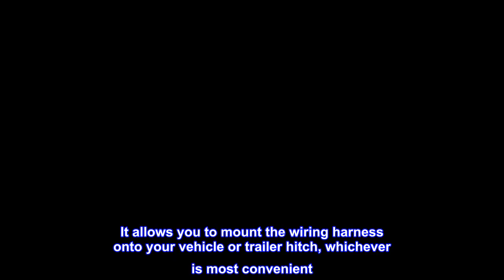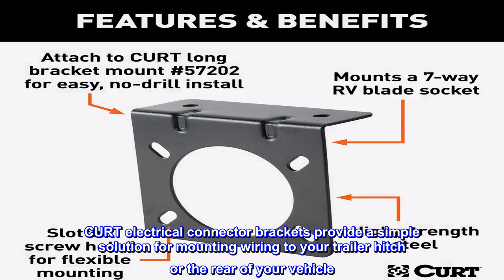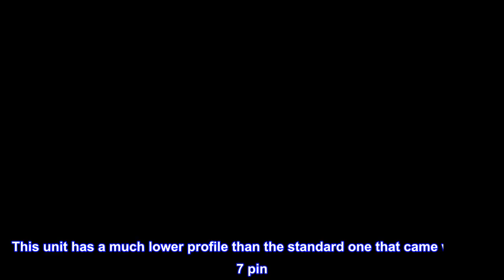Great product - CURT 58520 Vehicle-Side Trailer Wiring Harness Mounting Bracket for 7-Pin USCAR Fac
Great product -  CURT 58520 Vehicle-Side Trailer Wiring Harness Mounting Bracket for 7-Pin USCAR Factory Socket on

USCAR-SPECIFIC. This trailer wiring mounting bracket is designed to securely mount USCAR factory 7-way sockets on Ford, GM and Nissan vehicles
FLEXIBLE MOUNTING. The bracket features slotted fastener holes to fit a variety of trailer wiring harnesses. It allows you to mount the wiring harness onto your vehicle or trailer hitch, whichever is most convenient
HIGH-STRENGTH. This trailer wiring harness bracket is made from solid steel to provide plenty of strength for a solid mount and to remain fixed in spite of vibrations while towing. The steel body will not crack like plastic alternatives
CORROSION-RESISTANT. To face the weather and elements with ease, this trailer wiring bracket is covered in a black powder coat finish, helping to resist rust for long-lasting strength
EASY TO INSTALL. To install this mounting bracket for vehicle-trailer wiring, you can bolt it directly onto your vehicle using the top screw holes, or you can pair this bracket with the CURT #57202 for a convenient, no-drill, tube clamp mount
CURT electrical connector brackets provide a simple solution for mounting wiring to your trailer hitch or the rear of your vehicle. Connector wires can be a nuisance when they are just lying around. They can get tangled up with cargo and even damaged. An electrical connector left to hang off the back end of your vehicle is an even greater hazard. Secure, protect and optimize the use of your electrical connector by mounting it with a CURT connector bracket. This trailer wire connector bracket is designed to hold a round connector socket. It features sturdy steel construction with a black finish and slotted mounting holes for flexible installation on your vehicle or trailer hitch. When it comes to plugging in your trailer lights, it pays not to skimp out. CURT electrical is the smart way to ensure that your trailer lights and electrical systems are prepared for the road ahead. Keep the power flowing, no matter where your adventures take you, with quality electrical products from CURT.
Well built and compact
Bought this to install 7 pin on my Jeep Jk. This unit has a much lower profile than the standard one that came with the 7 pin. I was able to install it and have it be tucked up enough so it does not get ripped off when I am rock crawling.